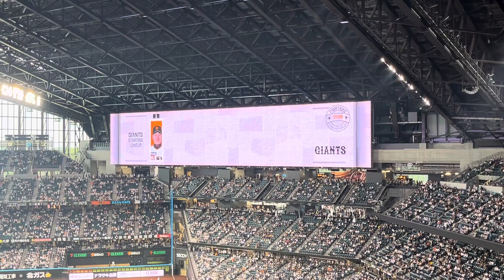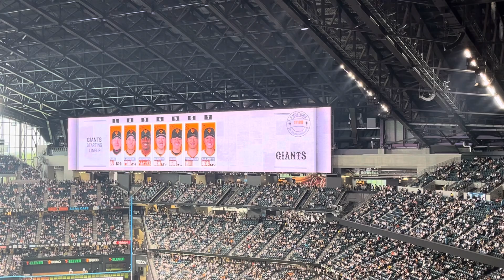20240615 日本ハム対巨人 巨人スタメン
初エスコン！！！

全ての規模がえぐいよ！！！